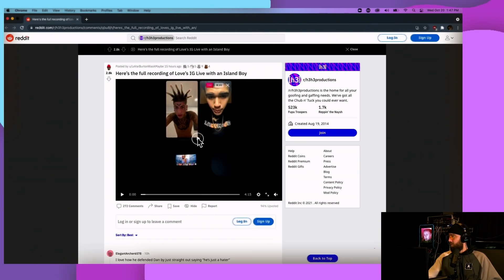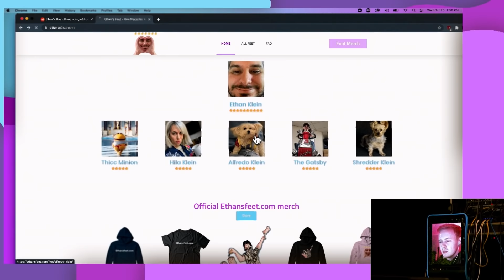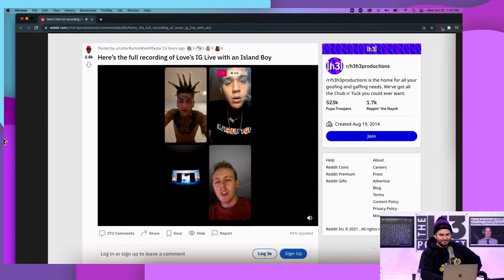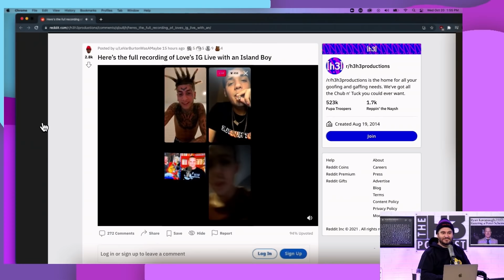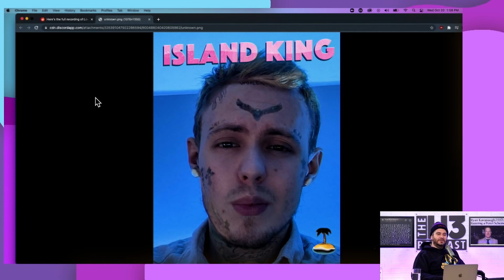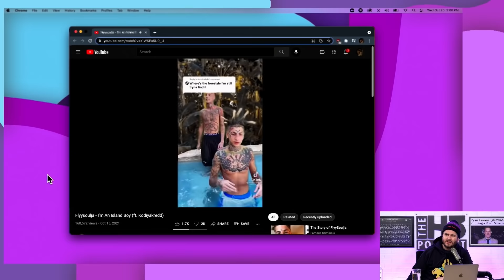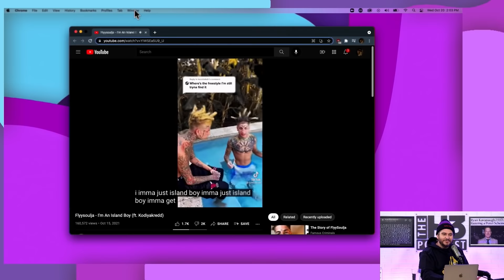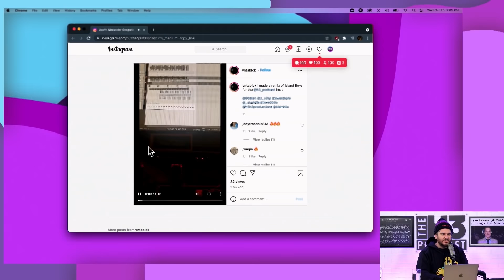We Talked With The Island Boys!!🤩